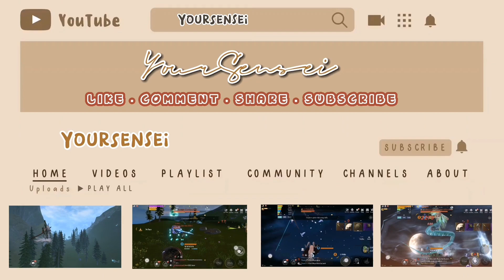Chimeraland - Chaotic Realm a PVP Zone (Upcoming Updates)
Hi senpai! 😁
I hope everyone's doing well 💕

This video is a leaks for Upcoming Updates The Chaotic Realm a Pure PVP Environment wherein players can group or play solo inside the map. Players will need to face the  Chaos Beast  and Boss or other players to get High level Equipments, Weapons etc..  💕